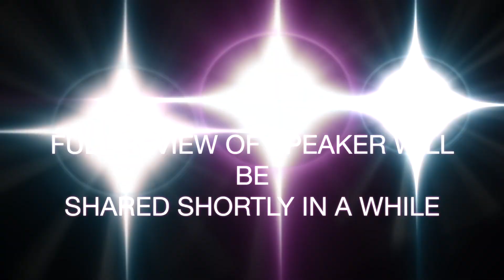Review and Unboxing of Bose Soundlink Revolve+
Hello guys, I have done the unboxing of the Bose Soundlink Revolve +, white color. Also, I have done the speaker review and the sound really felt like I was listening to the song in a theatre or my home was a theatre and the price was a little bit expensive but it was worth it !!  I wish they would have included USB - Type C so that it would be more worth the price. But the sound quality really made it worth it. I hope you enjoy the video!!

 My editing software: Final Cut Pro (FCP)
 Device used for editing: Mac Mini M1

My Camera Gear:

Main Camera
Secondary Camera
Mic 1
Mic 2
Vlogging Camera
Lens 1